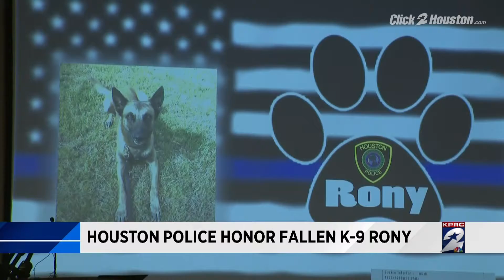12:30 p.m. News Headlines for March 7, 2018